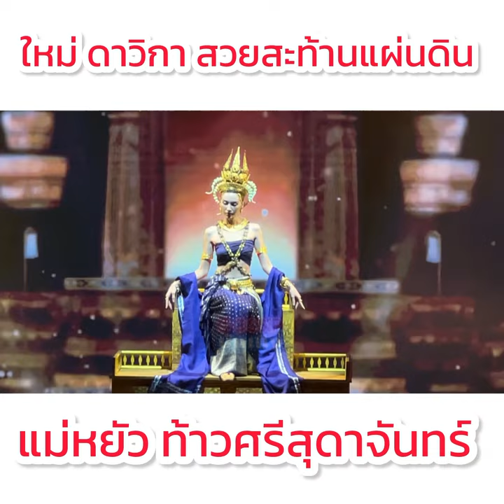สวยสะท้านแผ่นดิน ใหม่ ดาวิกา รับบท แม่หยัว ท้าวศรีสุดาจันทร์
ใหม่ดาวิกา สวยสะท้านแผ่นดิน รับบทประวัติศาสตร์